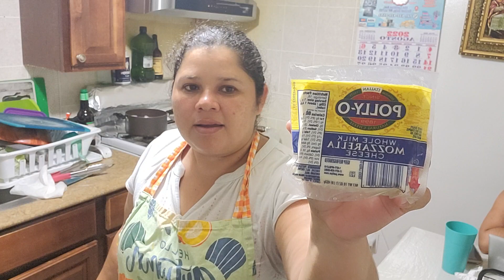la comida que a todos les gusta pero que pocos la preparan